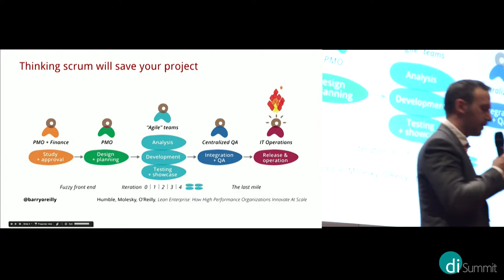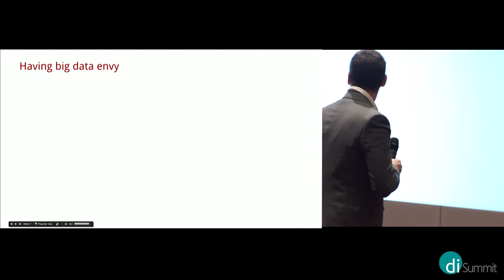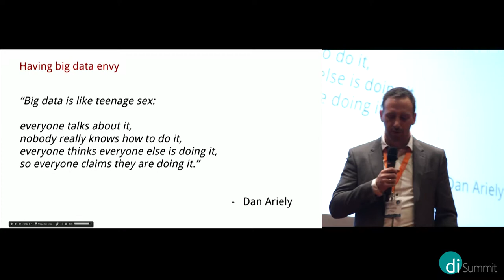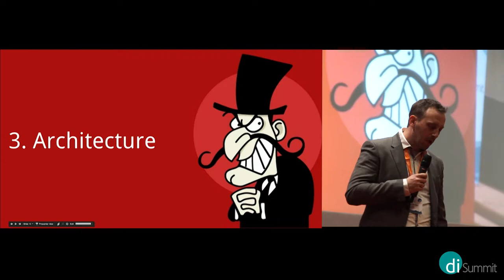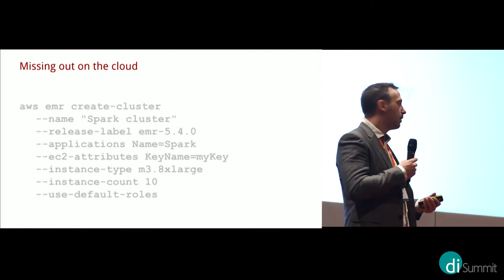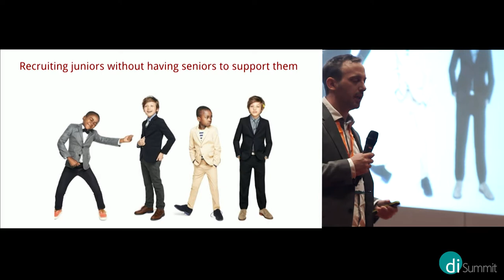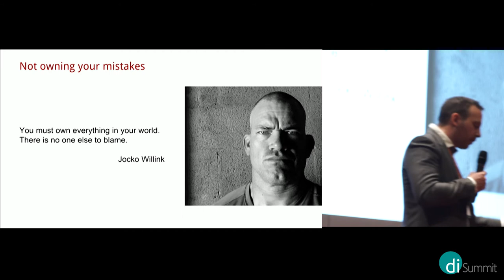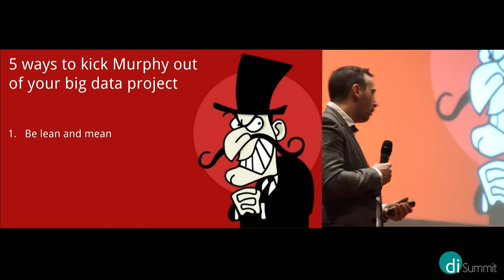DISUMMIT - @peeterskris from @datamindedbe - Success and failure in big data projects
Full day Data Innovation Summit - 45 Presentations - 8 Workshops - Trainings - Networking
Full-day event taking place each year in Brussels. This is the 3rd edition.
This year’s theme is Using Data to Build a Better World, Data4Good.
The Summit takes place at the ING Marnix building in central of Brussels, on 30th March 2017. We bring you over 40 speakers, some of the brightest minds in technology, to deliver unique presentations – all of them ‘Made in Europe’.